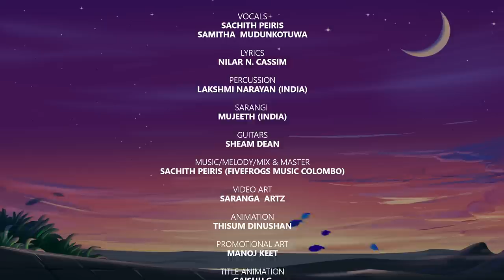Sachith Peiris - Dev Liyan ft. Samitha Mudunkotuwa | දෙව් ලියන් | Official Video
Vocals:Sachith Peiris ft. Samitha  Mudunkotuwa
Lyrics:Nilar N. Cassim
Percussion:Lakshmi Narayan (India)
Sarangi :Mujeeth (India)
Guitars:Sheam Dean
Music/Melody/Mix & Master: Sachith Peiris (Fivefrogs Music Colombo)
Video Art:Saranga  Artz
Animation:Thisum Dinushan
Promotional Art:Manoj Keet
Title Animation:Gaishu G

Special Thanks
Eranthi Rangebandara
Ashain Heshan
Team Fivefrogs

Copyright & Distribution @Fivefrogs Digital Pvt.ltd 2021

දෙව් ලියන් සිරින් අවුදින් දෙව් විමන් දොරේ
තාරකා වියන් ඇන්දා රෑ අහස් කුසේ
ආදරේ හැඟුම් වෑහේ මේ කුලෙන් පෙරී
ජිවිතේ ඉතින් දැල්වේ ආදරෙන් පිරී

ජිවිතේ මේ ගීතිකා ආනන්දයේ නිම්නාද දේ

ආදරේ නමින් දෙව් ලියන් පවා ගී ගයා නැටූ මංගල්ලේ
තාරකා මැදින් මල්සරා ඇවිත් හී මුදාලූ මේ සෞම්‍ය යාමේ
මල් වැස්සක් සේ
සන්තෝසේ වෑහුනේ
උන්මාදයෙන්